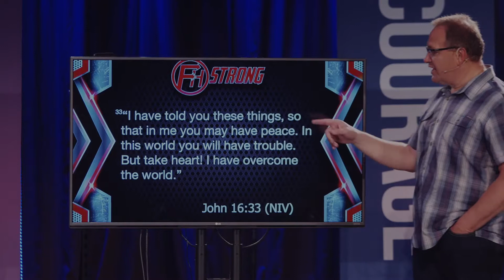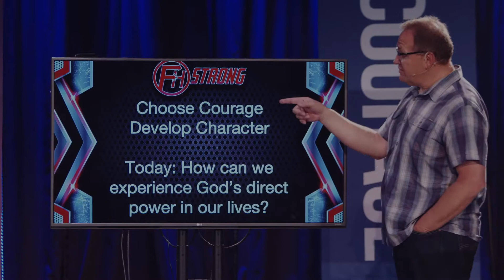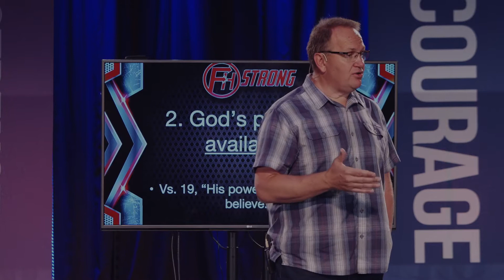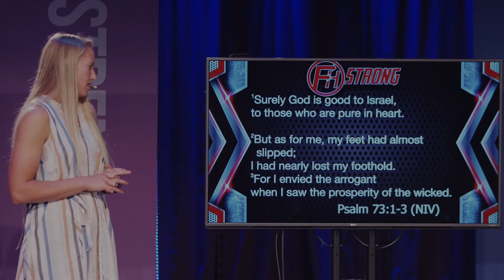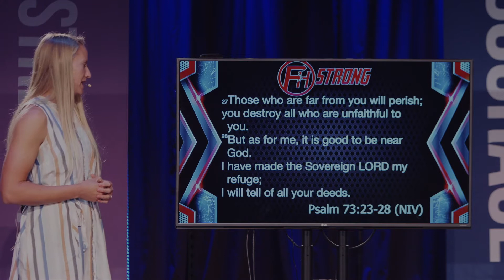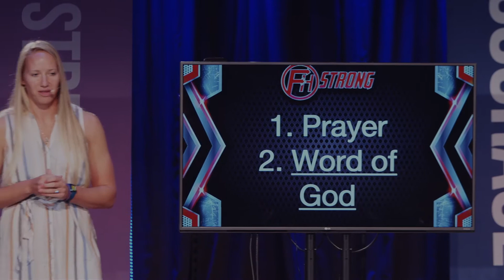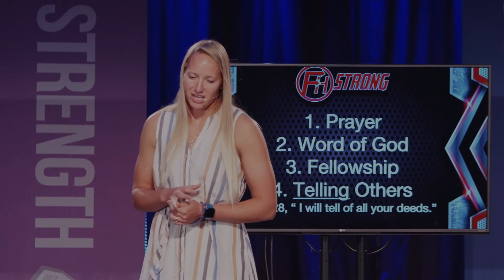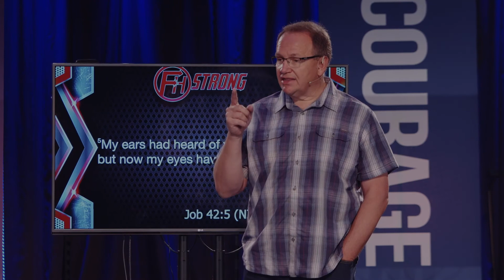FH Strong: Strong Power (Week 4)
Continuing our series, FH Strong, with Pastor Harvey Friesen. How God gives us the ability to be "Strong" through things like focus, confidence, persistence, endurance. Pastor Harv this week teaches us about having Strong Power where we find the power to sustain yourself. Also, we hear an amazing story of strength from Heather Friesen.